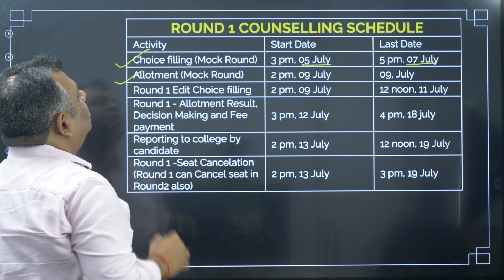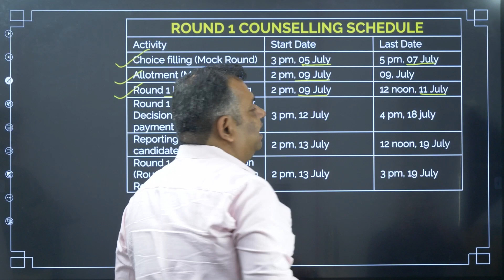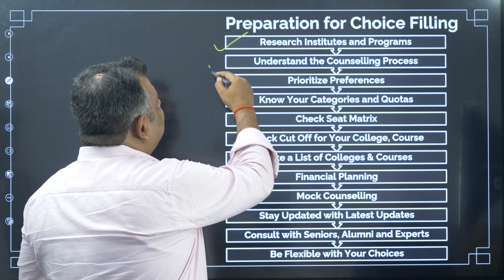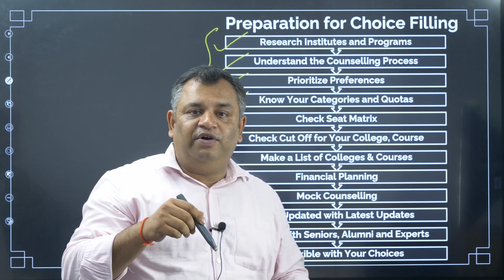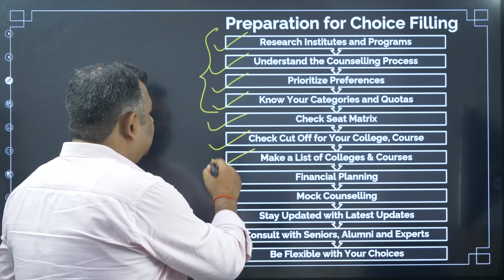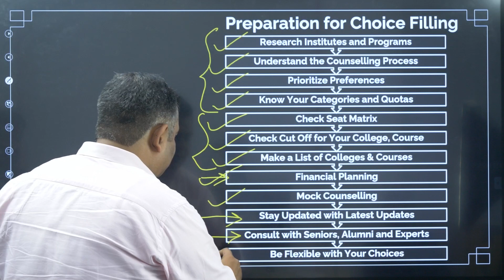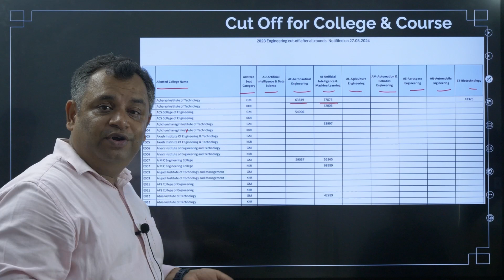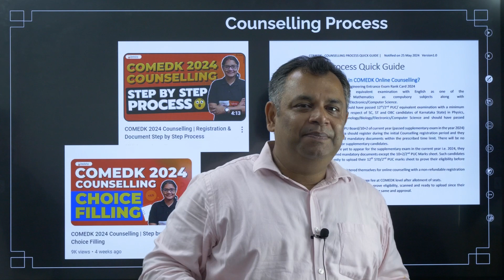COMEDK 2024 Counselling Schedule Out | Choice Filling, Round 1 Allotment Dates Out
Hello COMEDK 2024 candidates!
On July 1st, COMEDK announced the dates for the 2024 counselling process. In this video, Ansuman Sir will discuss the complete COMEDK counselling schedule, including key dates for choice filling, mock rounds, and round 1 allotment.

We’ll also provide valuable tips on how to prepare for the first round of choice filling to maximize your chances of getting into your preferred college.

Key Points Covered:
✅ Important dates for COMEDK 2024 counselling
✅ Detailed explanation of the choice-filling process
✅ Mock round insights
✅ Preparation tips for round 1 allotment
Stay informed and get ahead in your COMEDK 2024 journey!